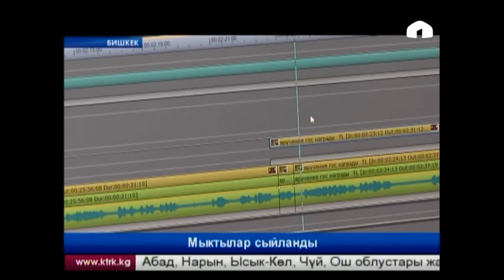ММК өкүлдөрү президенттин сыйлыгына ээ болушту